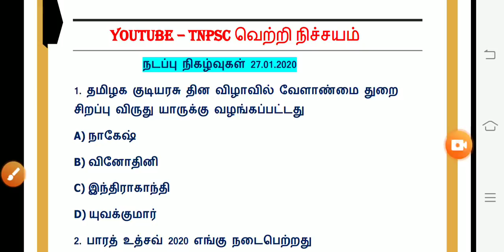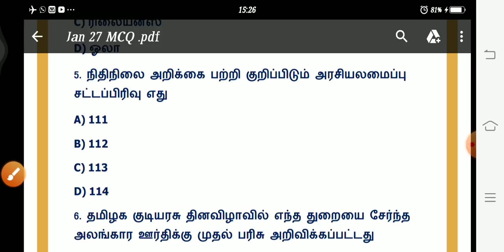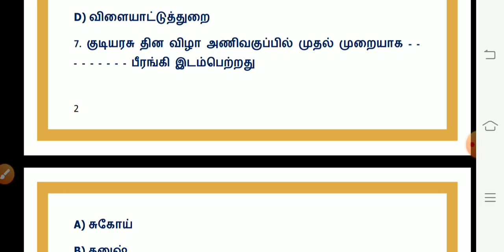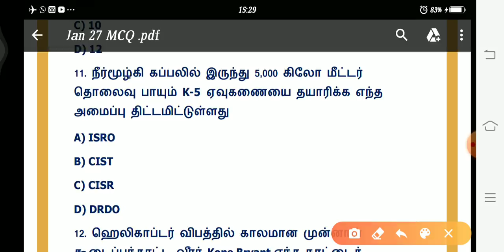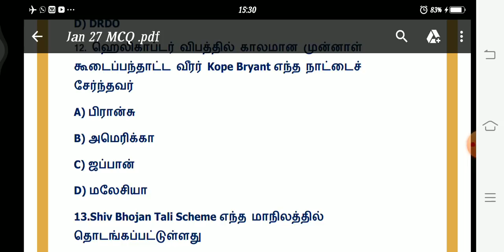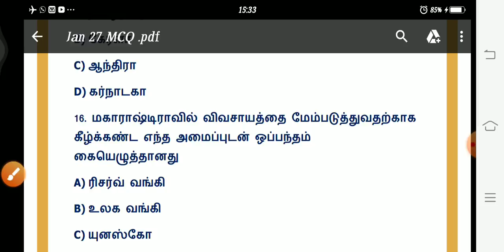Daily Current affairs in tamil | 27.01.2020 | January 27 2020 | TNPSC, RRB, BANKING, SI, SSC